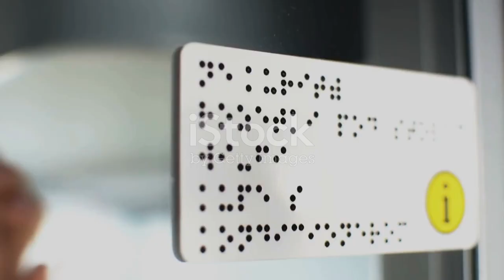Unseen melodies: The power of music for the visually impaired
Music has continued to vastly embrace every corner of society. Yet, for those of us who are blind and visually impaired, music can serve such a different role.

Video generated by invideo AI

Like the video and be sure to share with someone you care about. 💗

The podcast! 🎙️

Why I'm stupidly positive all the time... 📖

10% of life is what happens to us. 90% is how we choose to respond. 👨🏻‍🦯🪖

Freedom is sometimes just simply another perspective away. -Kutless